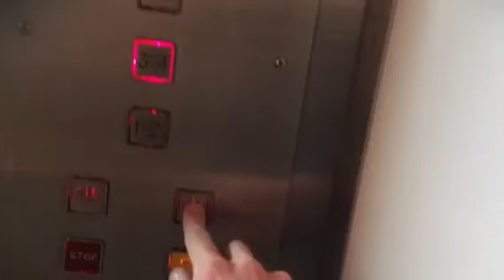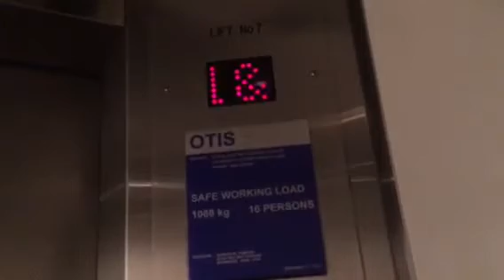Very creepy: Otis hydraulic elevator at 56 parade carpark in Burwood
Only doing 2 because the others are closed I can’t get in. One was open but I was to scared to come in.